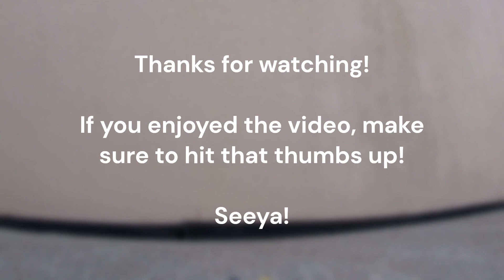Lego Dune buggy: Overview and testing